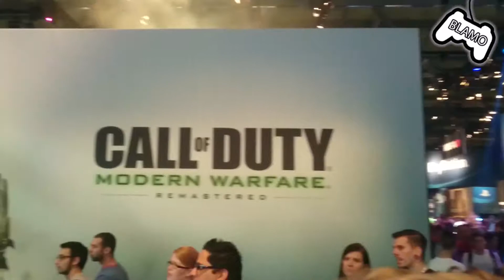BlamoTV auf der Gamescom 2016 [60 FPS]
Auch dieses Jahr waren wir wieder in Köln auf der Gamescom mit dabei!

Musik im Intro: The Dirty Secrets - Five Feet Of Snow (One Man Ben's Horror In Miami Remix)